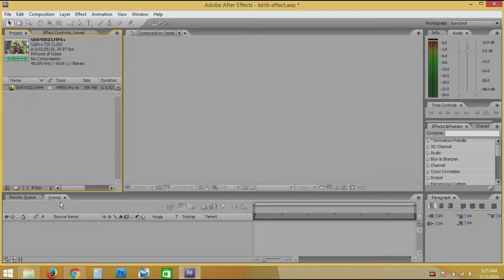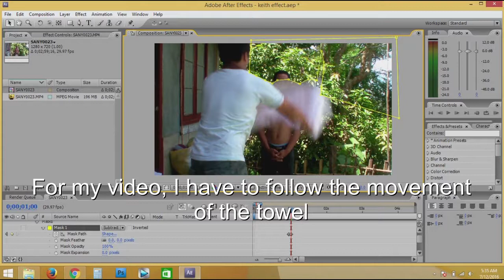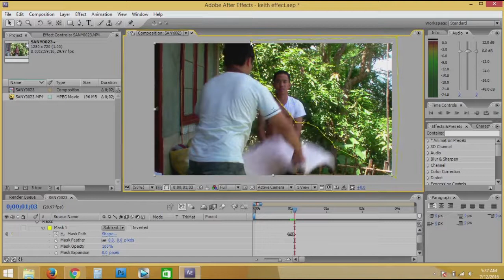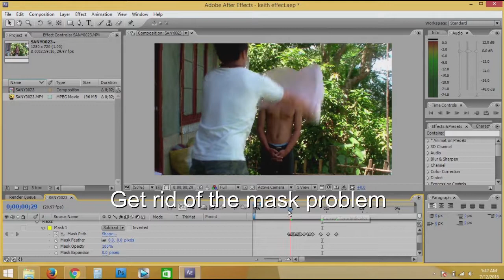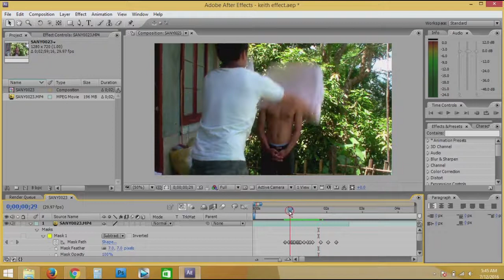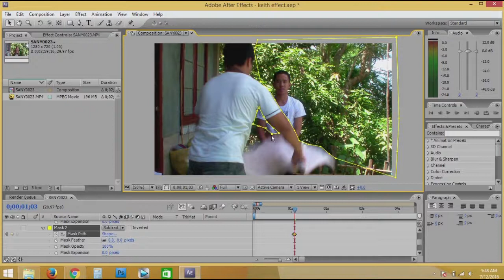Frame by frame masking in Adobe After Effects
In this video I will show you how to remove this guys shirt. It's not a magic. It's a trick. I'm sorry, I'm not a good tutor.